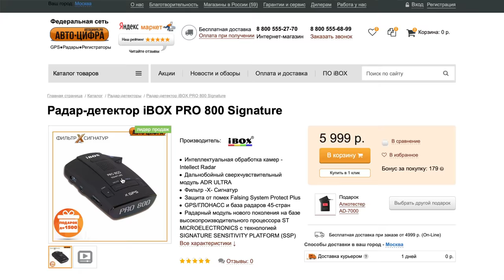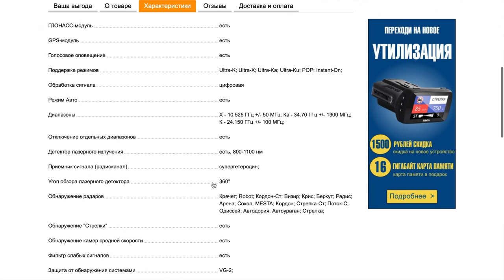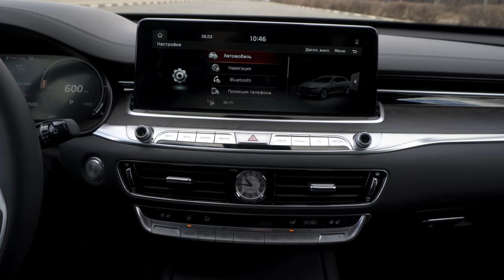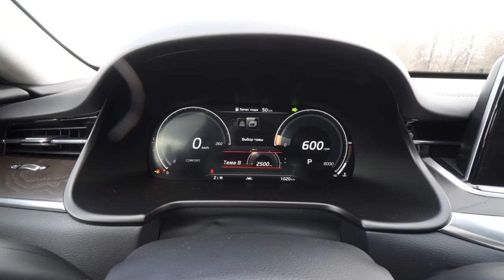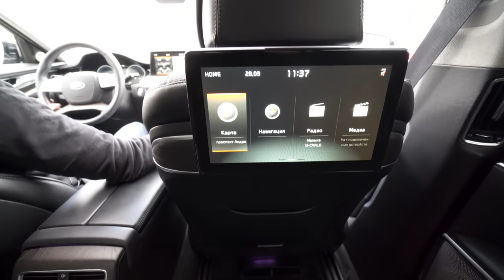НОВЫЙ КИА К900 ФРАНКЕНШТЕЙН ИЗ 2014 ГОДА! КТО ЕГО КУПИТ? ОБЪЕКТИВНЫЙ ОБЗОР.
Зацените новый корейский седан К900, но кто его будет покупать? Внешне машина страшная и старая, а внутри классно, но тоже уже старое все и нет ощущения свежести и новизны! Не буду размазывать кашу = приглашаю к просмотру!

Дарю скидку 10% на оберег от «писем счастья» IBOX PRO 800 Signature для тех, кто при выборе радара не готов мириться с компромиссами.
Точное и заблаговременное детектирование сигнатур всех переносных и стационарных комплексов. Автоматическое переключение режимов и компактный размер за отличную стоимость.
При покупке, укажи в комментарии к заказу «я от Машкова» и получи скидку